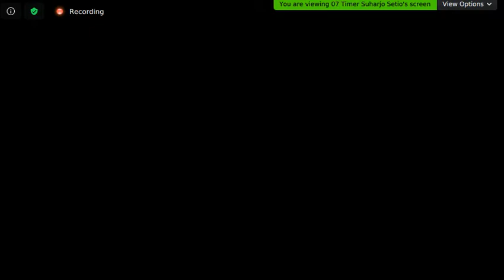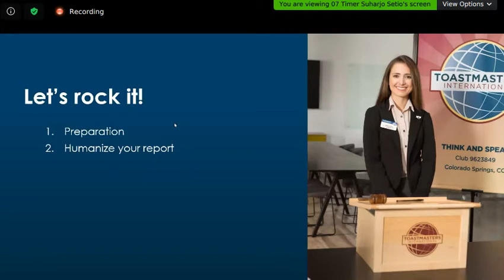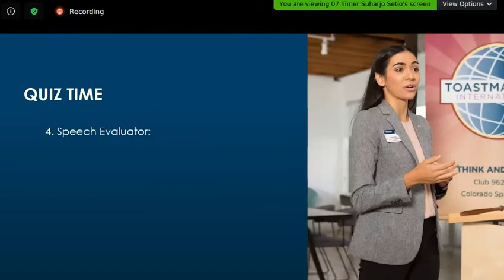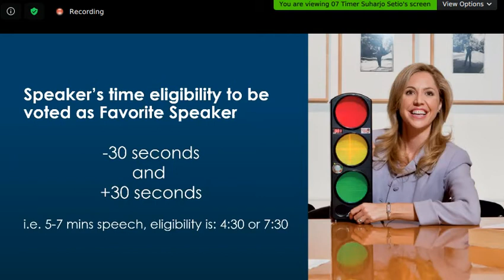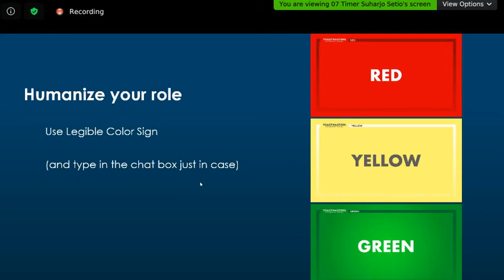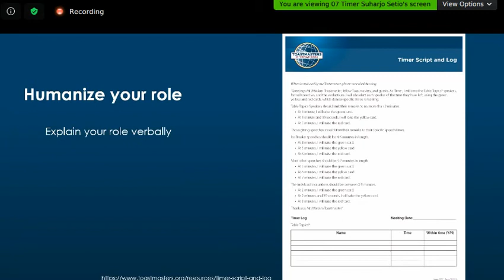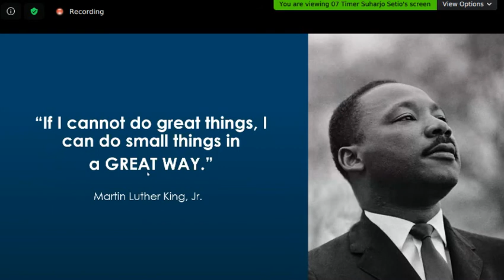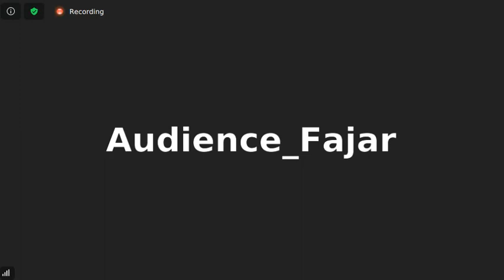Rock Your Role as Timer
A Timer in a Toastmasters club meeting is responsible for monitoring time for each meeting segment and each speaker.

In this presentation, Suharjo Setio, a member of Polonia, Deli and Medan Advanced Toastmasters Clubs (D87), shares some Timer tips, tricks and techniques to elevate your club meetings.